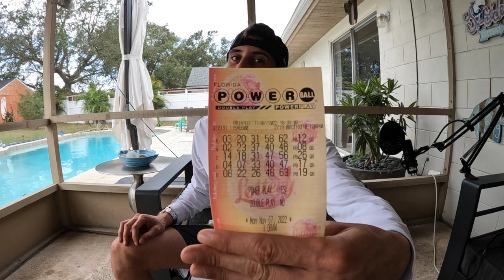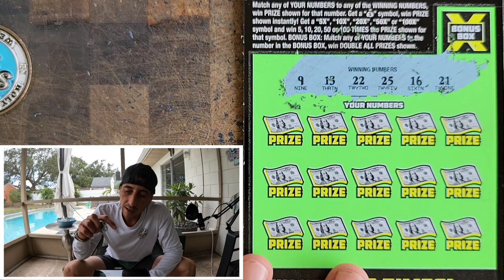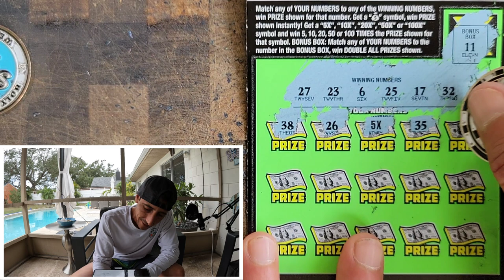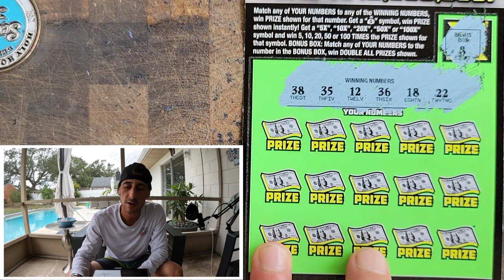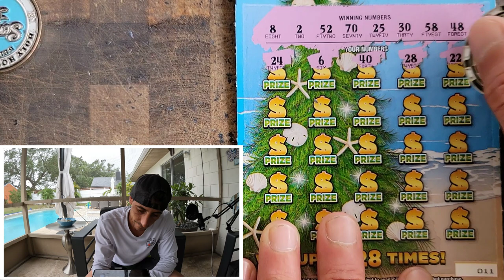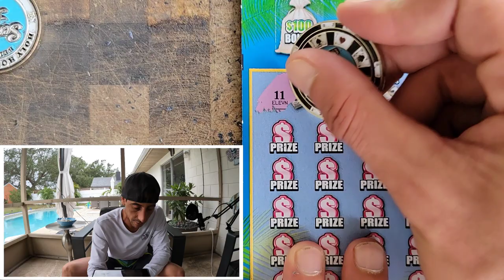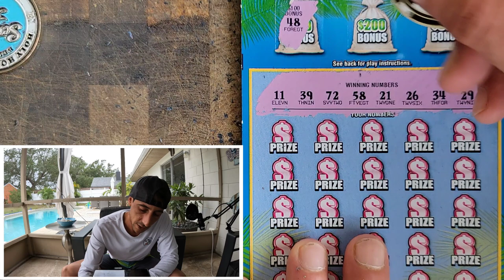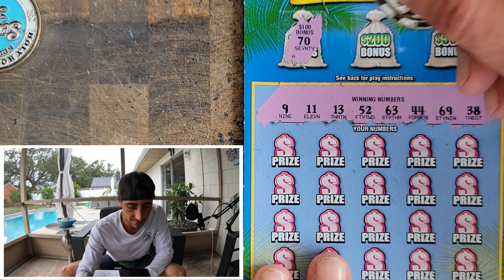💥OMG THE POWERBALL HIT💥 $1.9 Billion Winner🚀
Unreal!!! $1.9 Billion Dollar Winner!What would you do?

Join Stake Online Casino (copy/paste link):
stake.us/?c=07336ee4de